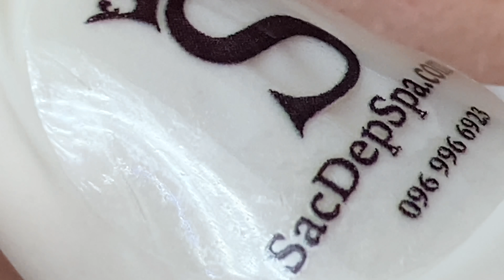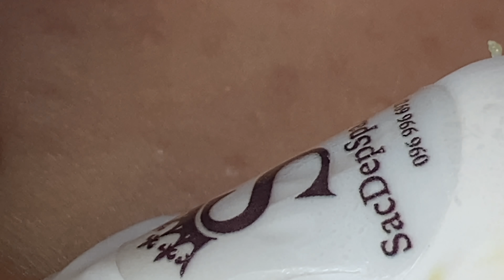How To Remove Blackheads At Spa | Cách Làm Sạch Mụn Đầu Đen Tại Spa - SacDepspa#242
Làm sạch mụn đầu đen mới hình thành trên da